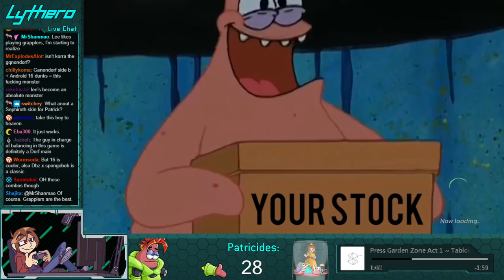NICK AT NIGHT: Patrick Becomes Even More OP